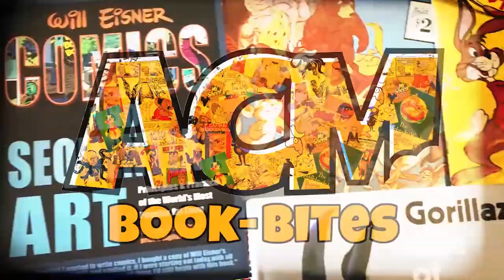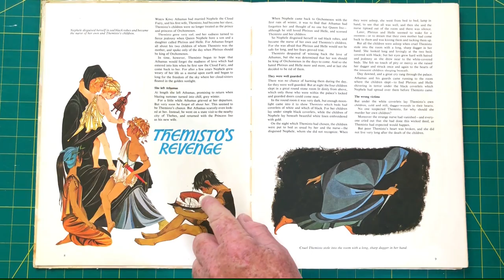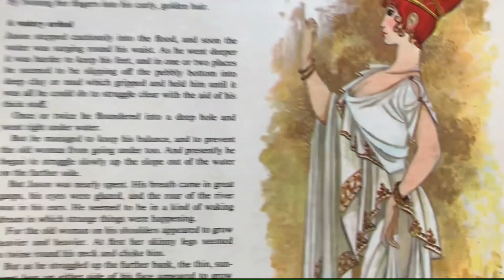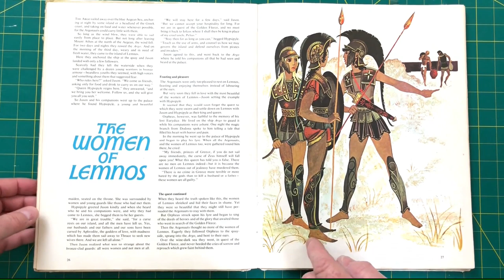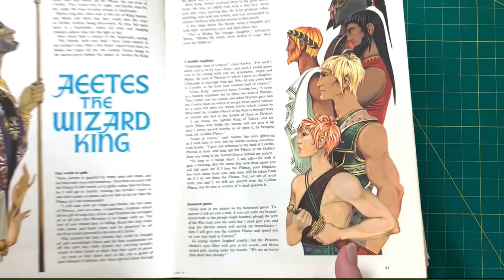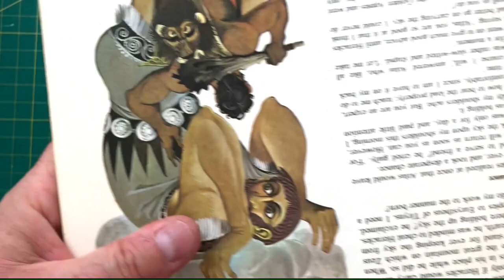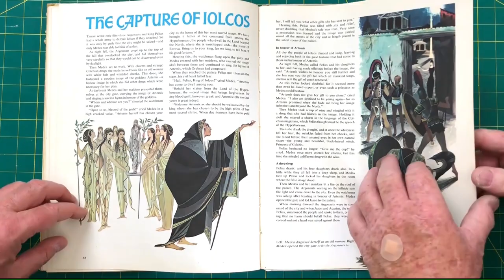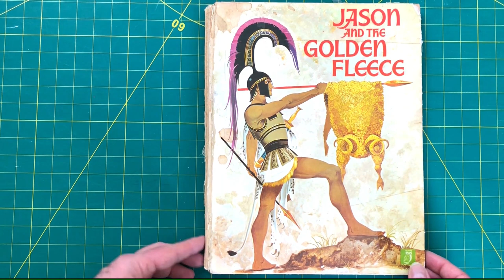ToonTalk.Show Episode 11:Jason and the Golden Fleece by Roger Lancelyn Green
Jason and the Golden Fleece Illustrated by Janet and Anne Grahame Johnstone. Book review by Frantz Kantor and Jim Bridges.
Jason and the Golden Fleece retells the narrative from the Argonauts arrival at the kingdom of Amycus through to Jason's completion of the task set by the keeper of the Fleece, Aeetes.

The illustration of Anne and Janet Grahame Johnstone was as familiar to the generations of children that grew up in the 1950s, ‘60s ‘70s and ‘80s as the work of Mabel Lucy Atwell had been to the generations that preceded them.